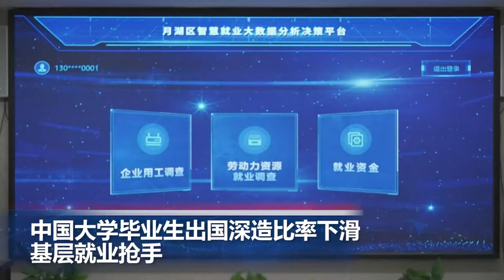公羊勇夺超级碗 球迷狂欢引骚乱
00:00  片头

00:06  警方强势清场 美加贸易要道大使桥恢复通行

00:55  美乌总统通话支持外交努力缓和局势 G7对俄发制裁警告

02:53 公羊勇夺超级碗 球迷狂欢引骚乱

04:38  中国大学毕业生出国深造比率下滑 基层就业抢手